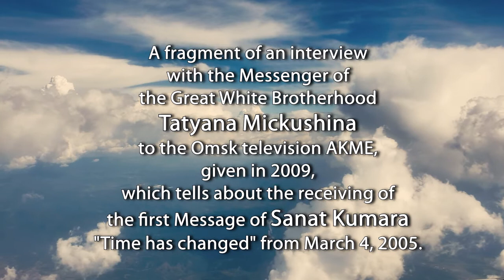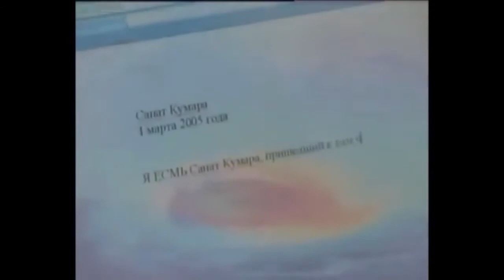To the anniversary of the receiving of the Messages on March 4th. Interview to Omsk television 2009.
"The Miracle of the Divine Messages" is a fragment of Tatyana Mickushina's interview to the television of Omsk, Russia. The interview contains Tatyana Mickushina's talk about her starting receiving the Messages of Beings of Light.